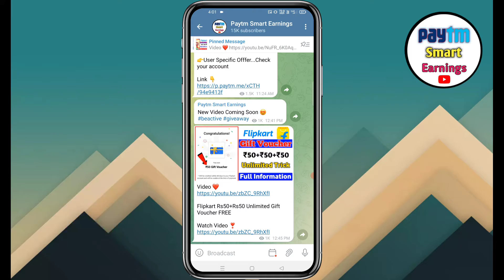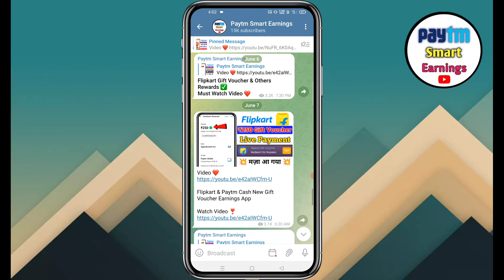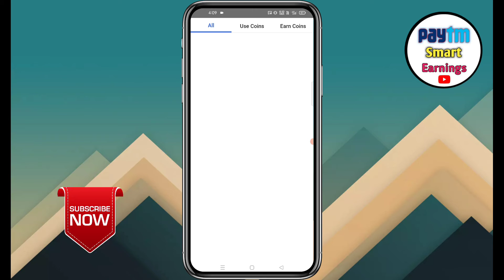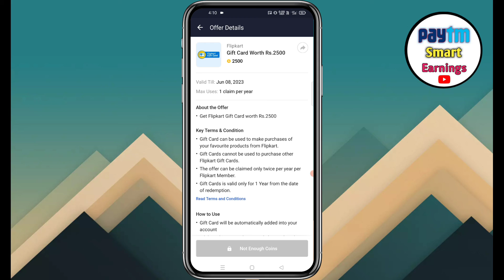Finally Rs2500 Flipkart Gift Voucher | Flipkart Gift Voucher Not Showing Problem Solve